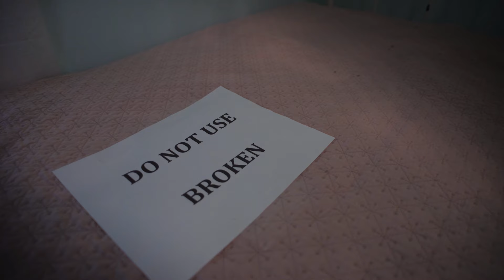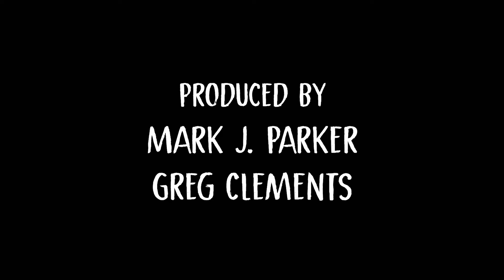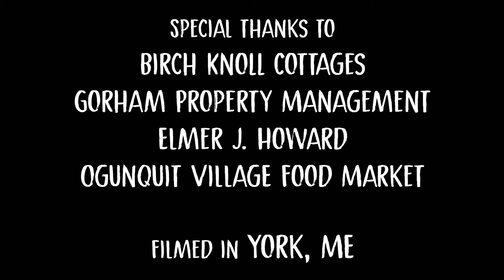Twin (2021) short horror film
A young couple checks into a rental cottage at the end of the vacation season and finds a mysterious twin bed inside that wasn't mentioned in the online listing.

Winner - Best Writing - Independent Horror Movie Awards Best Writing Winner
Nominee - Best Horror Film - Austin After Dark Film Festival

Written, Directed & Produced by Mark J. Parker
Co-Produced by Greg Clements
Director of Photography Ian MacLellan
Sound Recording & Mixing by Keegan Douglass
Edited & Colored by Matthew Fletcher
Starring Branwyn Ritchie, Alexa Reneé, Bonnie Day, Garrick Hoffman, and Rebekah Londoff
Special Effects Makeup by Megan Ricks
Set Photographer Garrick Hoffman
Filmed in York, ME in October 2020
Catering by Village Food Market

Also available to watch on Tivid TV and Here TV.